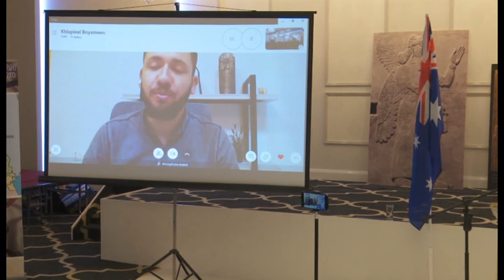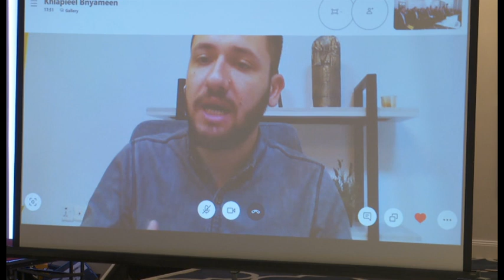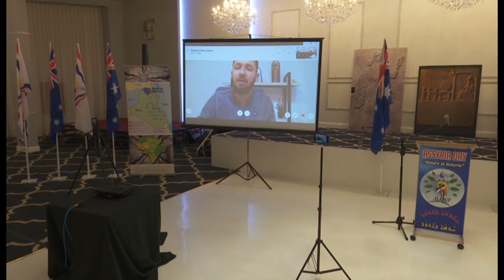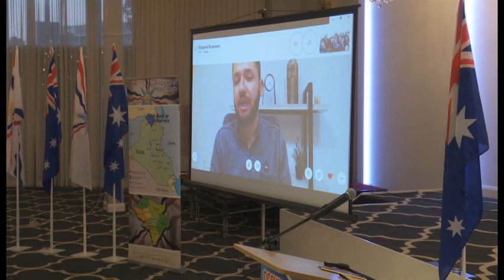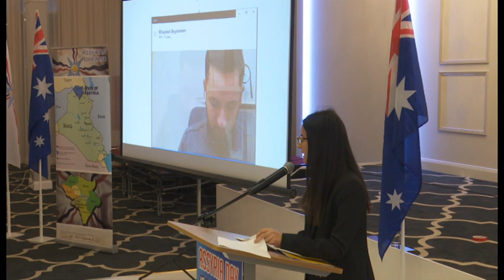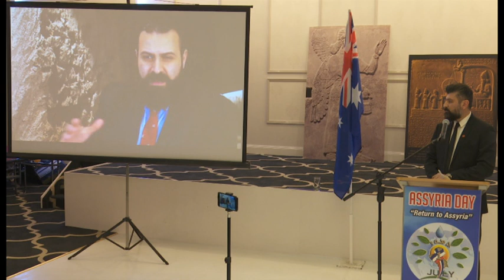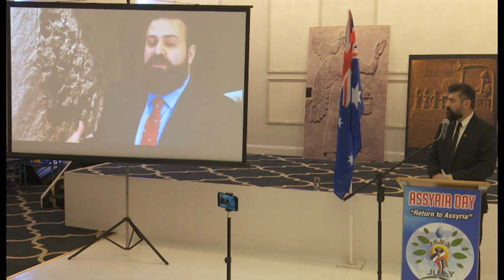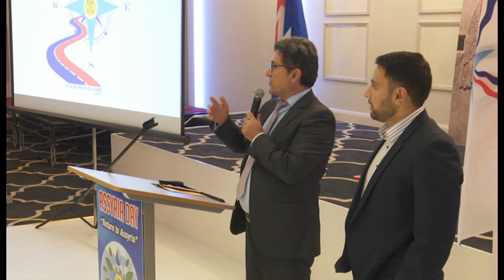VTS 01 1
Part (2)  Assyria Day conference (Return to Assyria) was held on the Sunday 30th of June, 2019, at Eden Venues “Nineveh Lounge”  in Sydney. Organised by the Young Assyrians of the Assyrian Universal Alliance-Australian Chapter . Guest speaker at the second part is Mr Khlapieel Bnyameen, Assyrian Activist joined the conference live from the Assyrian homeland, Mr Albert Shlemon , President of the Assyrian Cultural & Social Youth Association ACSYA , introducing their documentary “Assyria A.D” and Mr Paul Warda, Chairman of the Young Assyrians .  followed by Q&A.